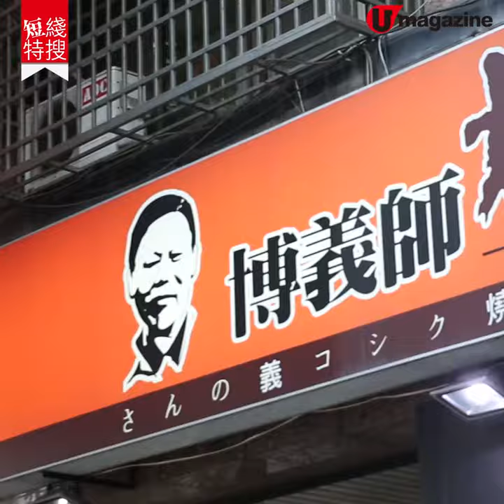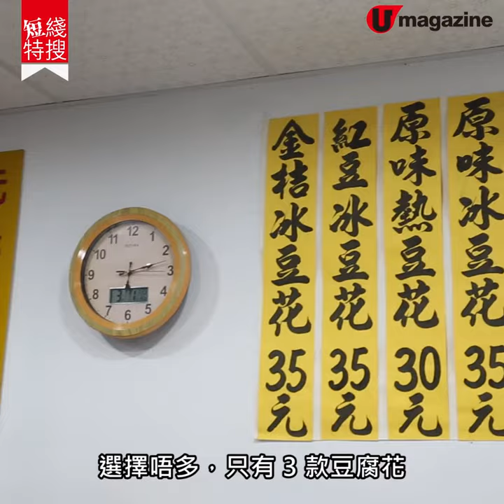【高雄美食】高雄3大銅板美食店 9港元起超抵食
台灣的 銅板美食 又豈止在夜市？來到 高雄，有飄香半世紀的燒肉飯；江湖人士從良後經營的型男麵檔；仲有 鹽埕區 的金柑豆腐花。每樣都唔使 HK$30，HK$50 已可吃到飽。

【INFO】
博義師燒肉飯
地址：高雄市新興區復橫一路 276 號
交通：捷運美麗島站步行約 5 分鐘

江糊
地址：高雄市新興區南海街 2 號
營業時間：不定時，每日約由 6pm 營業（建議查看 facebook 專頁）
交通：捷運信義國小站步行約 5 分鐘

鹽埕吳家豆花
地址：高雄市鹽埕區富野路70號
營業時間：11am-7pm
交通：捷運鹽埕埔站步行约5分鐘
全方位緊貼《U Magazine》社交平台